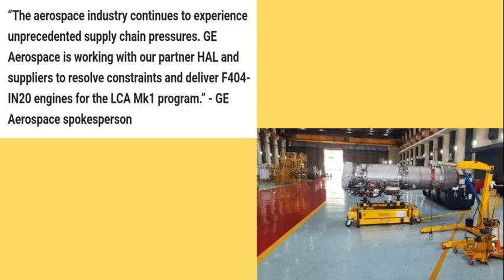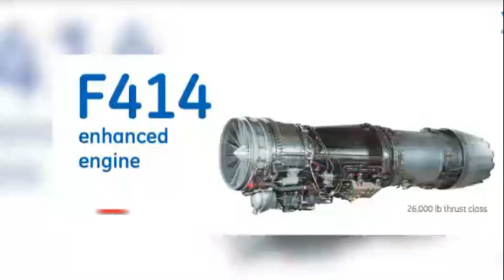Tejas MK-1A Engine Delay: HAL's Innovative Approach: TEJAS MK-1A Delivery Solution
In this YouTube video, we delve into the topic of the Tejas MK-1A engine delay and explore HAL's innovative approach to address this issue. Join us as we discuss the TEJAS MK-1A delivery solution in detail.
Tejas MK1A - Next WarLord Of India
Engines For TEJAS MK-1 Jets Delayed, HAL Prepares Back-Up Plan With Used Engines To Begin Deliveries
What is the name of the engine in Hal Tejas?
What is the empty weight of the Tejas mk1a?

Further Delays: HAL To Deliver First TEJAS MK-1A To IAF By November After Missing Deadline